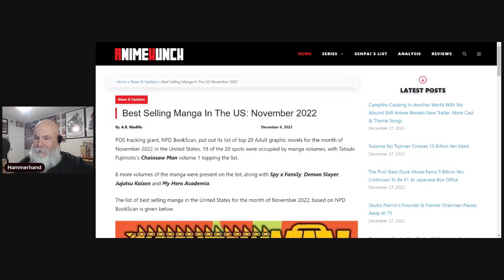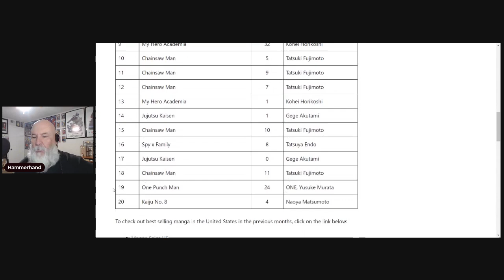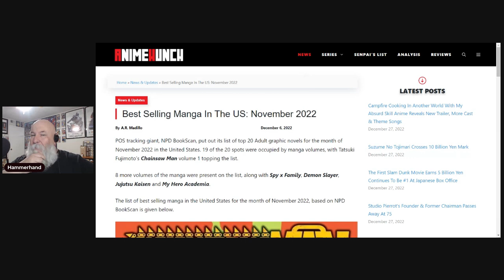American mainstream comics are in a shambles......MANGA is crushing them!!